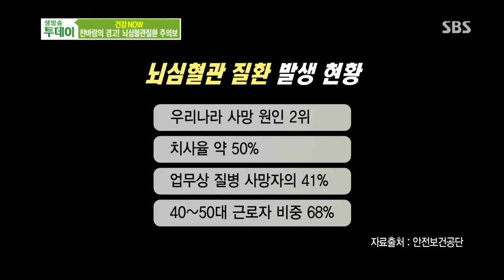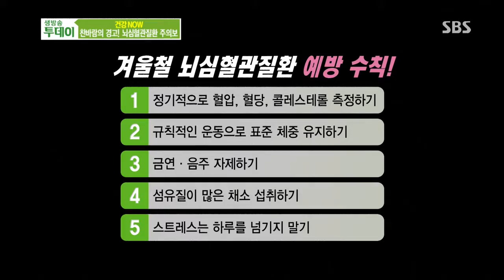2013-11-26 생방송 투데이(다시보기) #7(1)